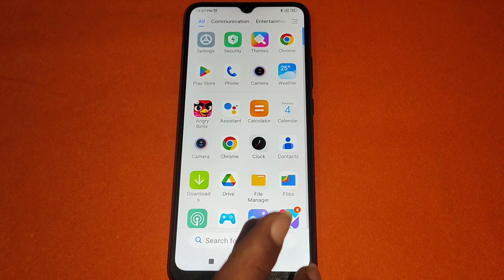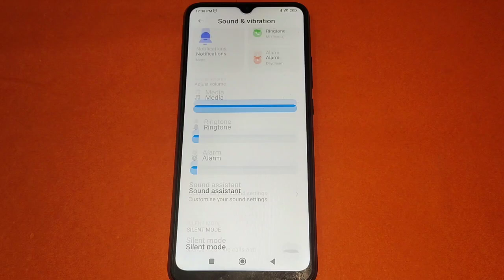notification sound settings Poco c55, poco c55 me notification sound off kaise kare